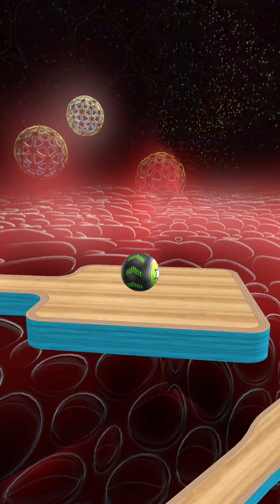Going Balls SpeedRun Gameplay Level 2648-2650